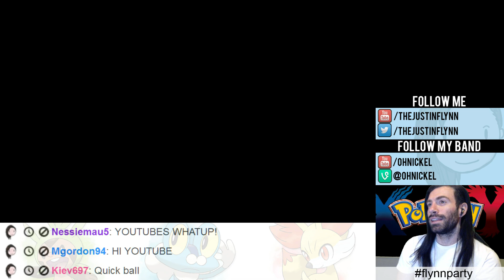Pokemon XY: Shiny Alomomola Catch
How to fish chain in pokemon XY Shiny Alomomola Pokemon XY